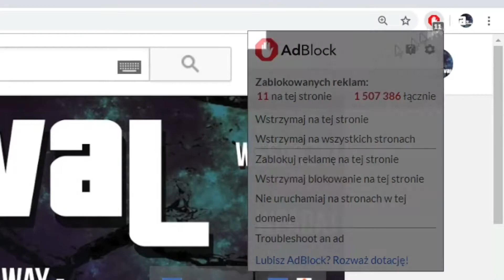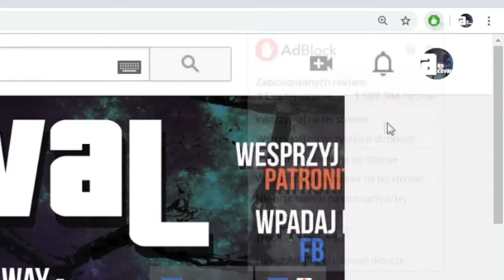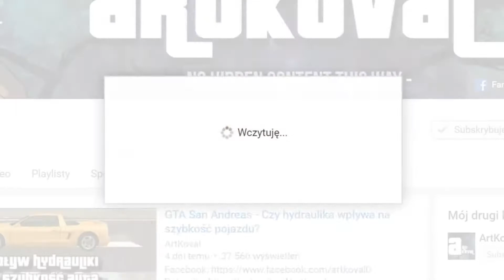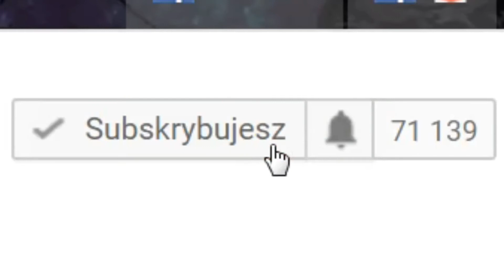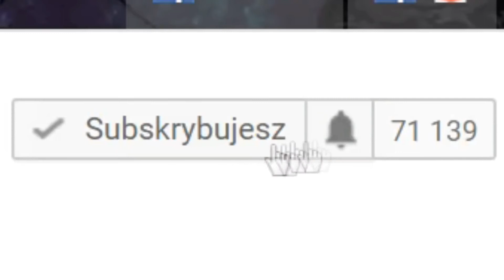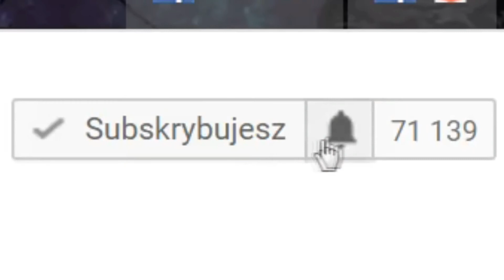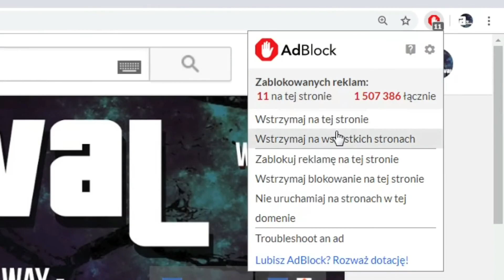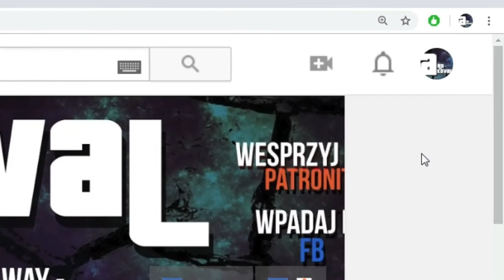PORZĄDNA SERIA KLIKU KLIKU KLIKU KLIKU SIKU SIKU KLIKU KLIKU KLIKU KLIKU SIKU SIKU KLIKU KLIKU KWIKU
Musiałem